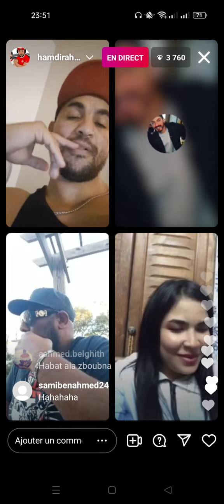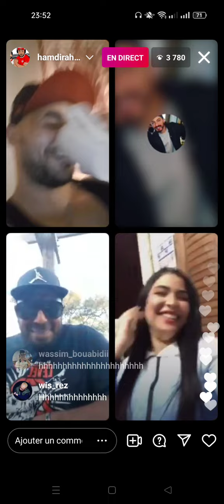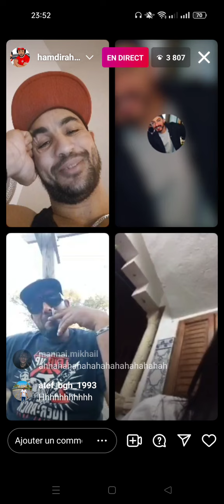mala sel3a heka mario 9alha m93edk hlw ema ahbet 9atlo methchemch 9alha nhchem men 5ouya 😂🤣😂